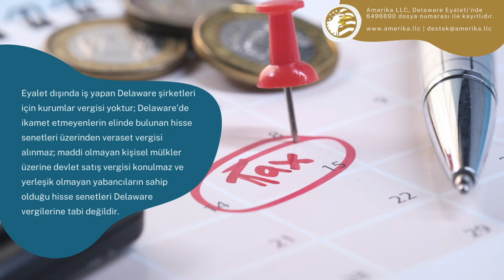Delaware'de Şirket Kurmak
Delaware, Amerika Birleşik Devletleri’nde şirket kurulumu için en uygun eyalet olarak dünya çapında bir üne sahiptir. Tüm Fortune 500 şirketlerinin yüzde 65'inden fazlası ve ABD’de halka açık şirketlerin yarısından fazlası Delaware eyaletinde kurulmuştur ve her gün daha fazla startup Delaware’e dahil olmaktadır.

Delaware İş Mahkemesi, Amerika’daki en eski iş mahkemesidir, jüriler yerine yargıçları kullanır (yasal işlemleri önemli ölçüde hızlandırır) ve Delaware’deki şirket avukatlarının güvendiği ve başvurduğu en gelişmiş ve güncel içtihatları içermektedir. Delaware şirketleri de kıyaslanamaz vergi tasarruflarından faydalanır. Eyalet dışında iş yapan Delaware şirketleri için kurumlar vergisi yoktur; Delaware’de ikamet etmeyenlerin elinde bulunan hisse senetleri üzerinden veraset vergisi alınmaz; maddi olmayan kişisel mülkler (telif hakkı ödemeleri gibi) üzerine devlet satış vergisi konulmaz ve yerleşik olmayan yabancıların sahip olduğu hisse senetleri Delaware vergilerine tabi değildir. Ayrıca, Delaware eyaletinde faaliyet göstermeyen Delaware şirketlerinin Delaware’de işletme lisansı almasına gerek yoktur.

Delaware’in en şirket dostu eyalet olarak genel sıralamada birinci sırada yer alması, Amerika’daki başka hiçbir eyalette Delaware’in Chancery (İş) Mahkemesi kadar güçlü, deneyimli veya saygın bir şirket mahkemesi sistemine sahip olmadığını kanıtlamaktadır. Delaware şirket sahiplerine sağlanan mahremiyet de kıyaslanamaz. Delaware eyaleti, şirket hissedarlarının kimliklerini, kişisel bilgilerini ve genel olarak gizliliğini koruyan, hissedarların adlarını halka açık olarak listelemeden şirketinizi dosyalamanıza izin veren bir mevzuata sahiptir, ki bu hissedarlara dünyada çok nadir görünen bir tam gizlilik hakkı sunar.

Delaware Eyaleti’nde 6496690 dosya numarası ile tescilli Amerika LLC olarak, ABD’ye gelmeden çevrimiçi olarak Delaware’de şirket kurmanızı sağlıyoruz. Detaylı bilgi almak ve kurulum paketlerini incelemek için adresini ziyaret edebilirsiniz.